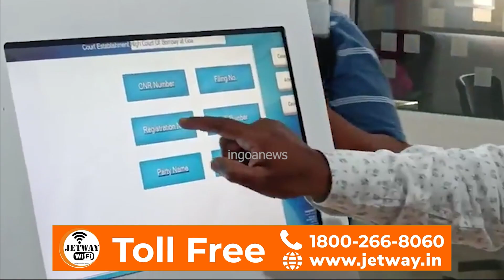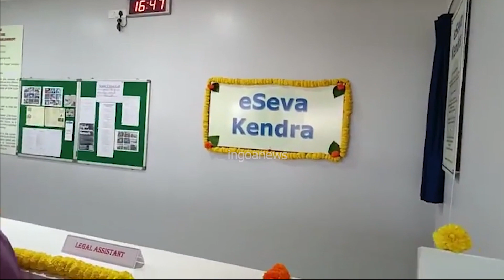Wired for ease: HC e-Seva Kendra opens.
Wired for ease: HC e-Seva Kendra opens. The kendra is meant to assist lawyers & litigants e-file their cases